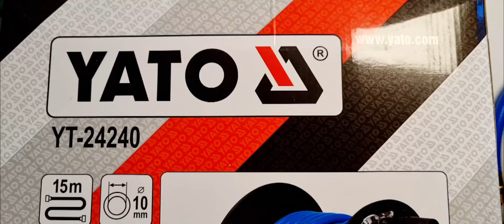Шланг армированный YATO на катушке 15 м, шланг 10 мм, 2 MPa, YT-24240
Распаковка - Шланг армированный YATO на катушке 15 м, шланг 10 мм, 2 MPa, YT-24240
Ссылка на товар в нашем магазине
на Wildberries

Пневмошланг на катушке,  длина 15м  -  длина соединения 60см .
- Может быть установлен на стене или на полу.
- Шланг обжимается стандартными быстроразъемными соединениями.
- длина кабеля: 15 м
- внутренний диаметр 10 мм
- забит стандартными быстроразъемными соединениями
- устойчив к растяжению и истиранию
- устойчив к агрессивным химическим веществам
- устойчивый к старению
- плавное управление обмоткой
с возможностью крепления к стене

- Предназначен для автомобильных мастерских, производственных предприятий и домашних гаражей.